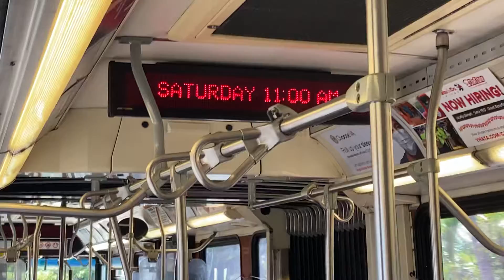What is wrong with Bus 125’s second LED indicator?